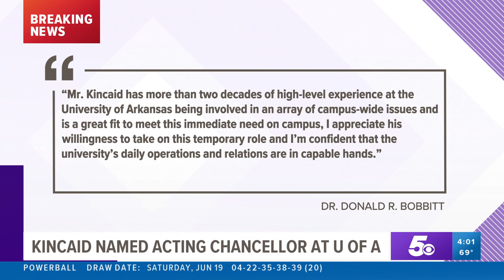University of Arkansas names Bill Kincaid as acting chancellor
The University of Arkansas has named a new acting chancellor at its Fayetteville campus following the sudden resignation of former Chancellor Joseph E. Steinmetz.